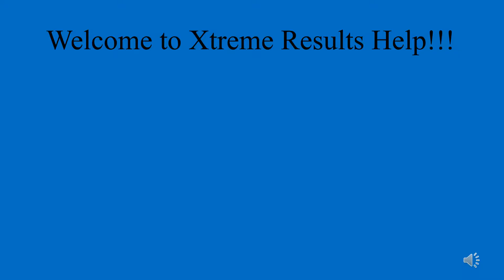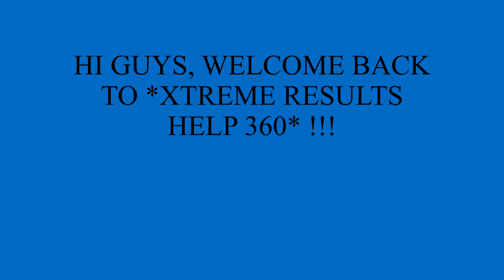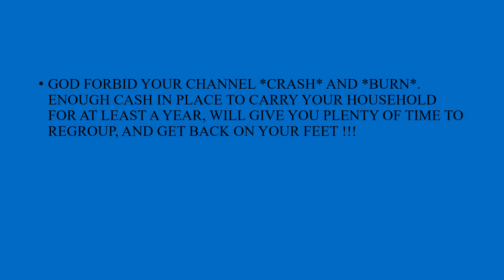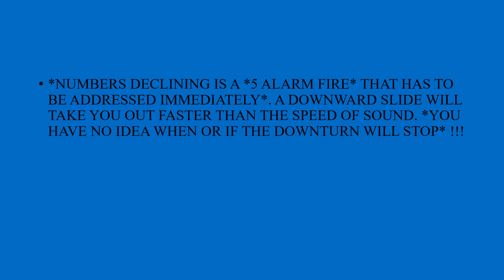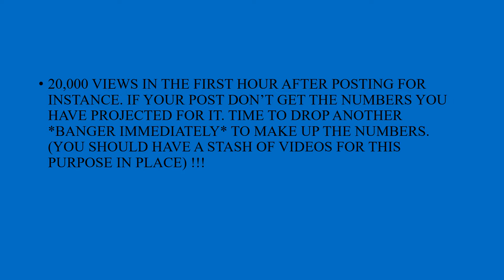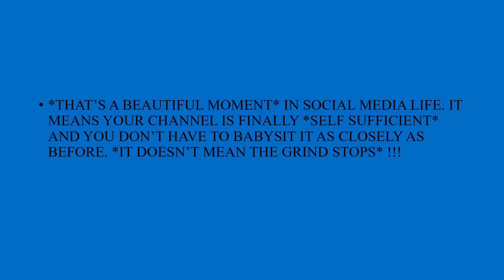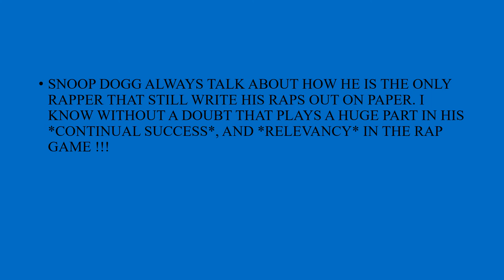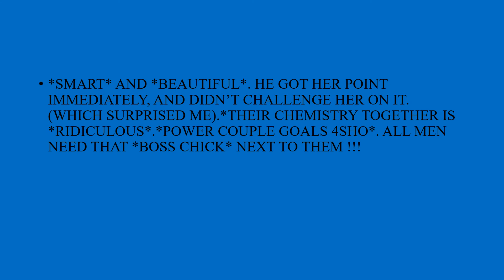IN THE NEW *CHANNEL STABILITY*SERIES* (BOSS COMPLICATIONS) *SUPER* SUCCESS*....